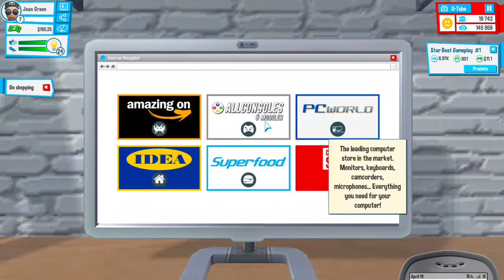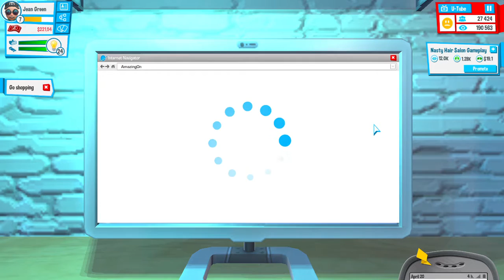New Cell Phone Presentation